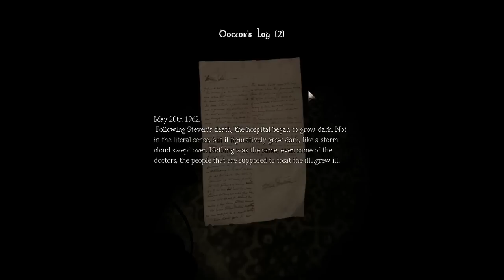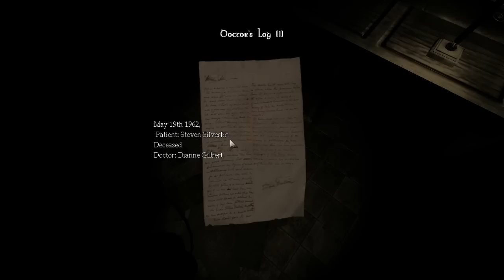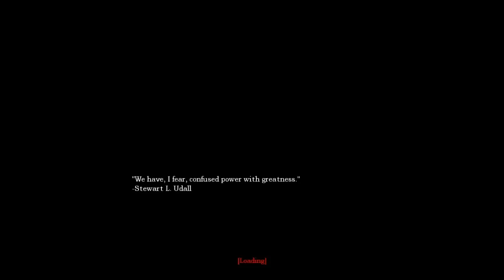Let's Play Amnesia Silent Hill - часть 2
Слепое прохождение очередной глобальной модификации по игре Амнезия Призрак прошлого.
Мы играем за человека, который оказался запертым не только в своей новой квартире, но и своих сновидениях. Сможет ли он выжить?